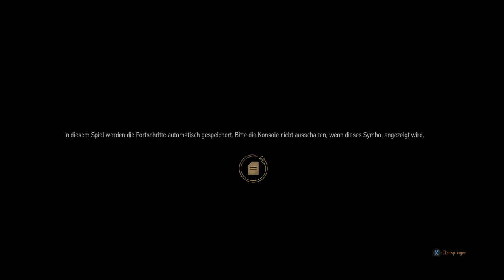(ENG/ DE SUB)XboxOne Chewii Tv (ON TOUR) The Witcher 3😎👌🎮 Part1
[Follow me ;)